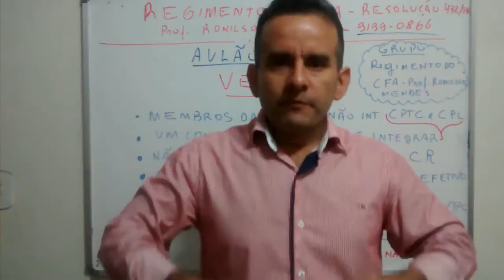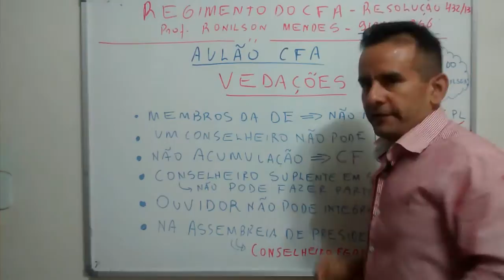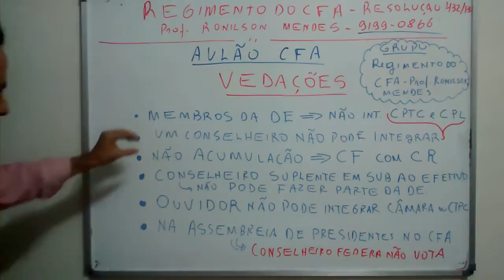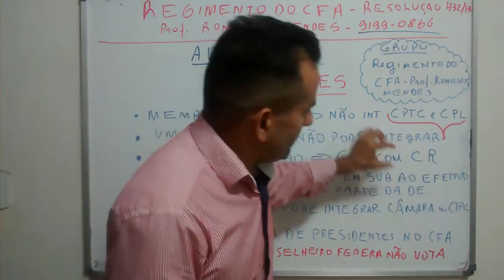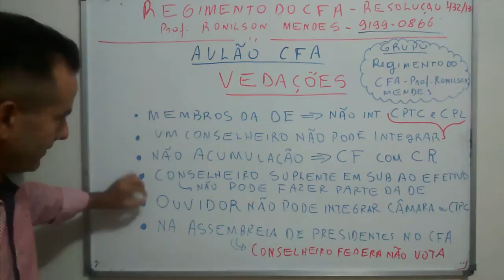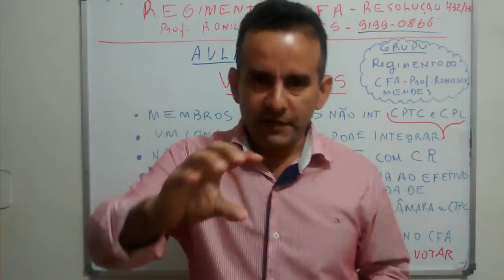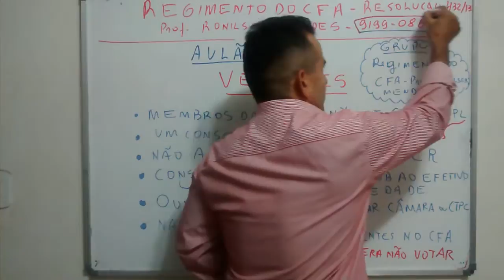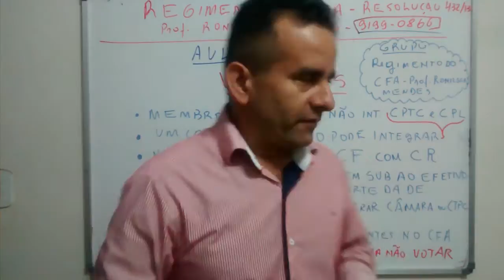Aula 13 - CONSELHO FEDERAL DE ADMINISTRAÇÃO - REGIMENTO DO CFA - RESOLUÇÃO 432/2013 - RONILSON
Vedações no CFA- Resolução 432/2013